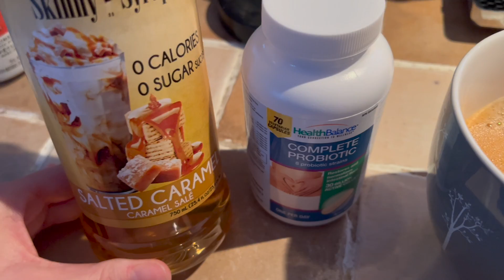Vlog Updates bébé /Dodo, alimentation, développement moteur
Vlog Updates bébé Jade

Jade a maintenant 6 mois 1/2. Je vous jase de ses dodos et de ses siestes. Je vous parle aussi de comment j'ai procédé avec son alimentation. Nous faisons les purées. Finalement, je vous explique où elle est rendue dans son développement moteur.